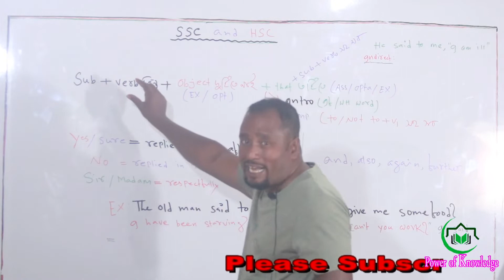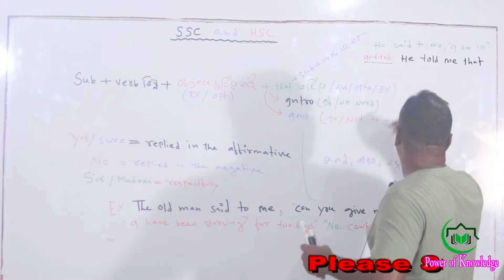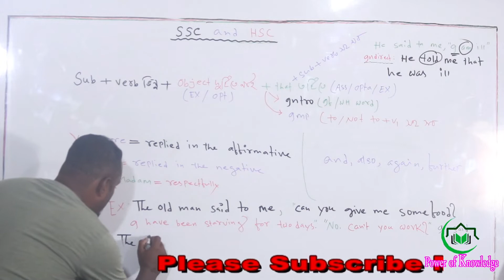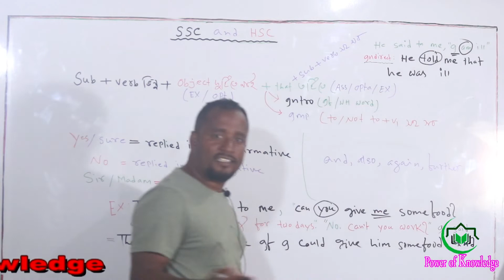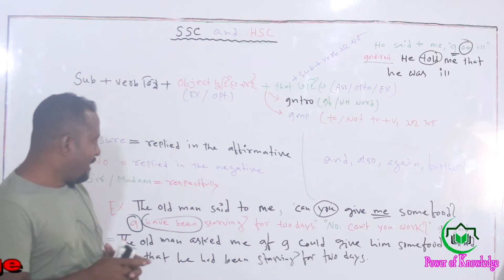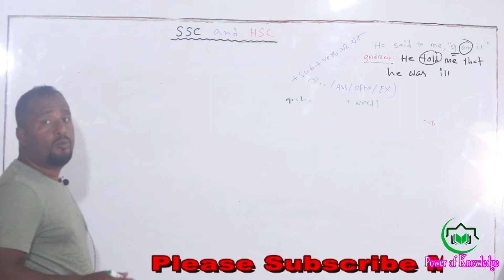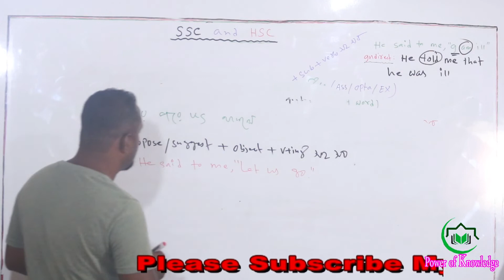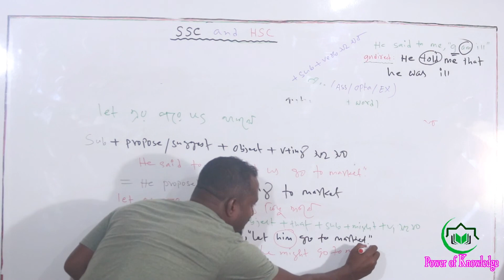English 2nd Paper [SSC & HSC] Narration Class Part 02. Lecturer Mokibul Hasan.